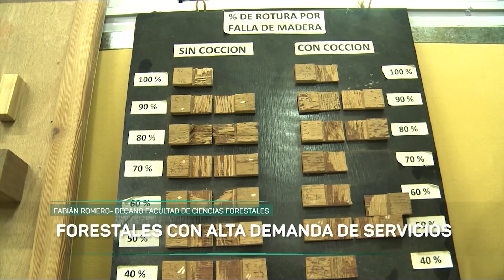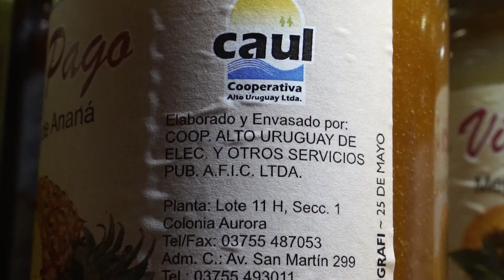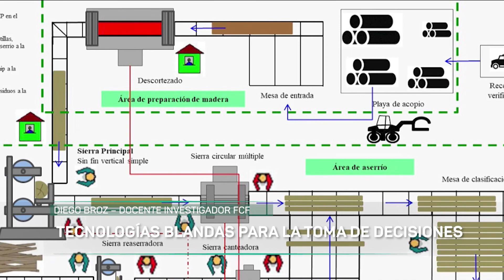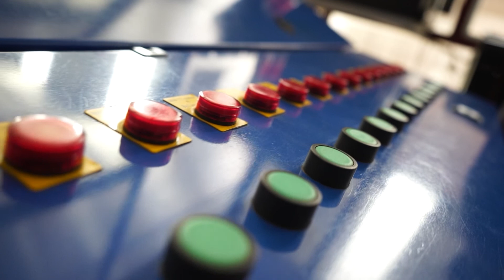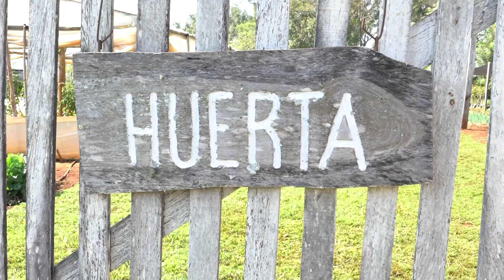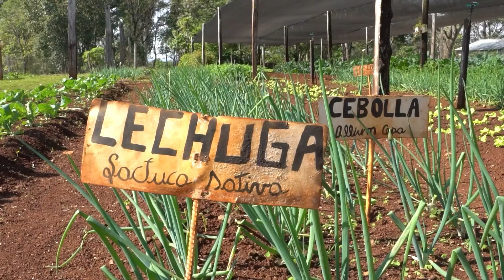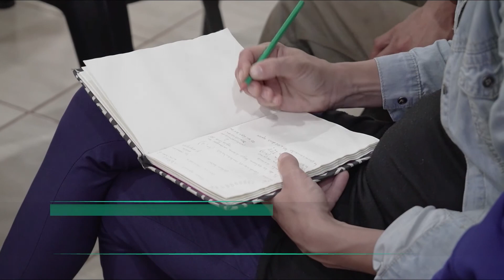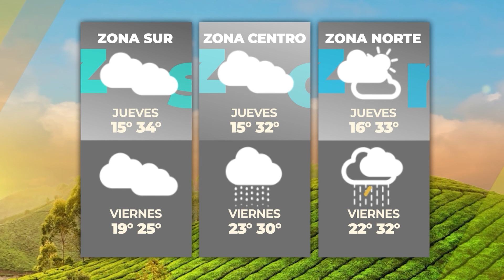NUESTRO AGRO - TEMPORADA 2022 - PROGRAMA N° 130 (MIÉRCOLES 7 DE SEPTIEMBRE)